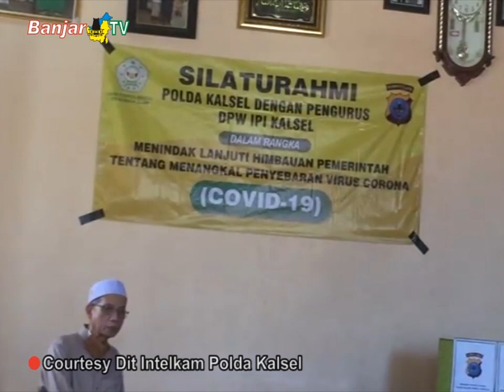DIT INTELKAM POLDA KALSEL SALURKAN BANTUAN KE DESA ALUR KAB TALA, UNTUK WARGA TERDAMPAK COVID-19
Pemirsa BANJAR TV, Direktorat Intelijen Keamanan Kepolisian Daerah Kalimantan Selatan, memberikan bantuan sosial bagi warga terdampak wabah virus corona (Covid-19), dengan menyumbangkan masker, pembersih tangan antiseptic, sabun mandi, vitamin dan bingkisan kebutuhan bahan pokok, di Desa Alur, Kecamatan Jorong, Kabupaten Tanahlaut, jumat (17/04/20)